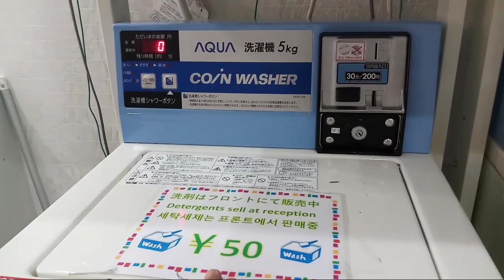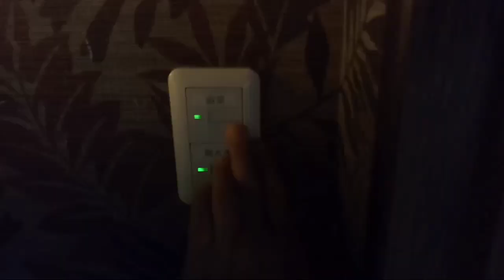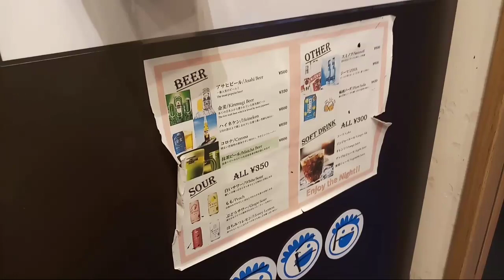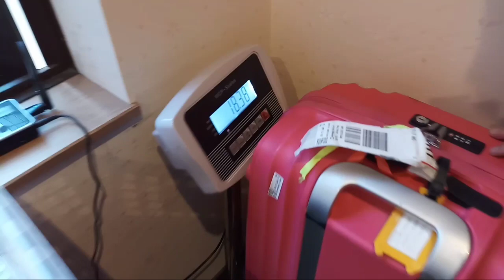HOTEL KECIL TAPI MURAH DI OSAKA !! FASILITASNYA BIKIN KAGUM - JAPAN BACKPACKER #14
Hostel WASABI Osaka Bed with Library
Japan, 〒542-0074 Ōsaka-fu, Ōsaka-shi, Chūō-ku, Sennichimae, 2 Chome−9, 千日前２丁目９−７ ダイトクビル
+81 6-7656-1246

Booking lewat ogada
harga sekitar 300rban per orang/malam
Tanpa breakfast, tapi minum free flow
Lokasi strategis dekat Dontobori dan Nimba

Bisa titip koper gratis